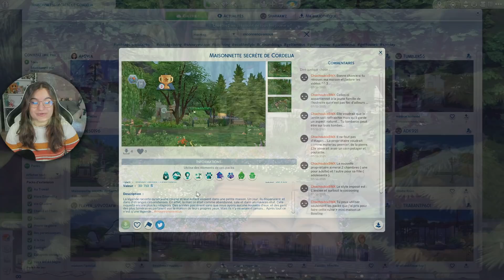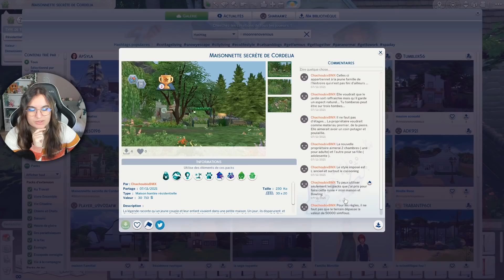☾ Je rénove VOS créations, c'est légèrement le bordel - Sims 4☽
✦Heyoo !

✦ I N S T A N T G A M I N G